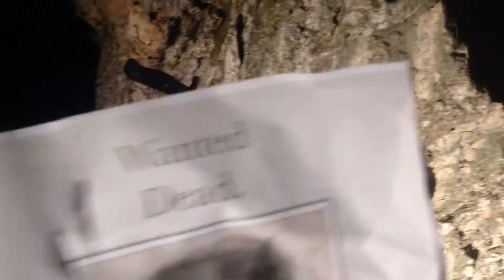A Gourd Grows In Brooklyn Trailer #2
I was think "a game of gourds, a song of pie and fire" would make for a nice title but too late now. The point of the pie is that it is pumpkin pie,